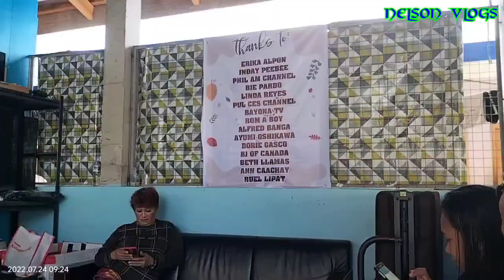ACCEPTED THE CHALLENGE OF SIR RUEL LIPAT | LIGHT HOUSE